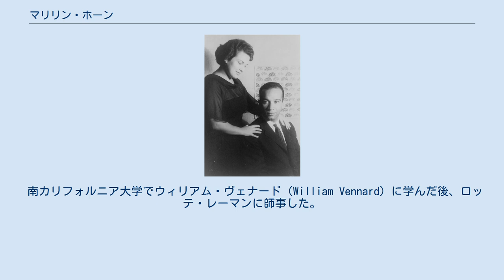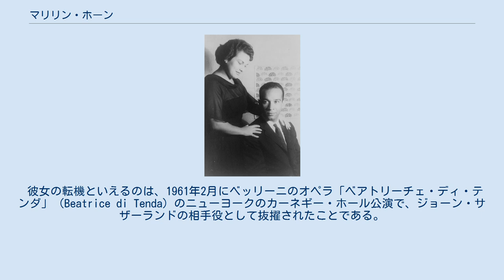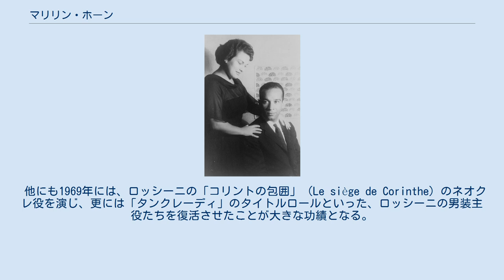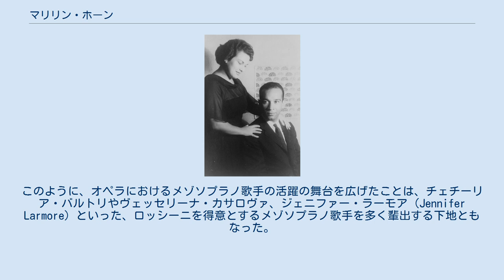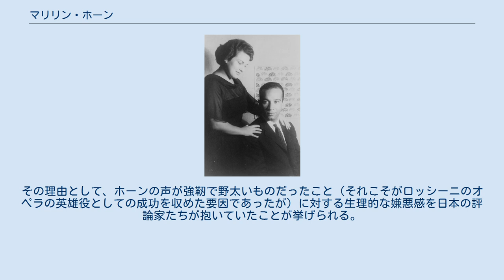マリリン・ホーン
マリリン・ホーンとヘンリー・ルイス（1961年、カール・ヴァン・ヴェクテン撮影） マリリン・ホーン（Marilyn Horne、1934年1月16日 - ）は、アメリカのペンシルベニア州ブラッドフォード生まれのメゾソプラノ歌手。
ロッシーニ歌手として知られ、バロック時代の歴史的ベルカント・オペラのレパートリーを現代に広げた。
 南カリフォルニア大学でウィリアム・ヴェナード（William Vennard）に学んだ後、ロッテ・レーマンに師事した。
デビューは、1954年にミュージカル映画「カルメン」（Carmen Jones）の主役カルメンの歌の吹き替えという異色の形となったが、1954年にはロサンゼルス歌劇場で「売られた花嫁」のハタ役で初舞台を踏み、しばらくはコンサートを中心に活躍した。
 1956年には初めてヨーロッパにわたり、翌年ドイツのゲルゼンキルヒェン市立歌劇場（Oper Gelsenkirchen）と契約した。
1960年まで同歌劇場を中心に、ウィーン国立歌劇場やヴェネツィア音楽祭にも出演した。
1960年にはアメリカに戻り、サンフランシスコ歌劇場、シカゴ歌劇場に出演した。
1964年にはイギリスのロイヤル・オペラ・ハウスで「ヴォツェック」のマリー役を歌い、イギリス・デビューを果たす。
 彼女の転機といえるのは、1961年2月にベッリーニのオペラ「ベアトリーチェ・ディ・テンダ」（Beatrice di Tenda）のニューヨークのカーネギー・ホール公演で、ジョーン・サザーランドの相手役として抜擢されたことである。
そこで彼女は、それまでのメゾソプラノ歌手よりも装飾歌唱を駆使した強靭な声で、サザーランドと互角に渡り合った。
 そして彼女の名声を確固たるものとしたのは、1964年にカーネギー・ホールにおける「セミラーミデ」での、アルサーチェ役によるサザーランドとの競演である。
広い音域にわたるむらのない強靭な声で、装飾歌唱を自在に駆使してサザーランドとの緊迫した演技を披露したことにより、ロッシーニ歌手としての名声を受けた。
サザーランドとのコンビでは、ベッリーニの「ノルマ」のアダルジーザ役でも競演した。
 他にも1969年には、ロッシーニの「コリントの包囲」（Le siège de Corinthe）のネオクレ役を演じ、更には「タンクレーディ」のタイトルロールといった、ロッシーニの男装主役たちを復活させたことが大きな功績となる。
 また、ヘンデルの「リナルド」やヴィヴァルディの「オルランド・フリオーゾ」等のバロック・オペラの英雄役の発掘にも成功し、歴史的ベルカント・オペラを聴衆に知らしめた功績も大きい。
このように、オペラにおけるメゾソプラノ歌手の活躍の舞台を広げたことは、チェチーリア・バルトリやヴェッセリーナ・カサロヴァ、ジェニファー・ラーモア（Jennifer Larmore）といった、ロッシーニを得意とするメゾソプラノ歌手を多く輩出する下地ともなった。
このため、ホーンの活躍を機にメゾソプラノの歌唱技術が飛躍的に向上したことを指して、「ホーン以前」「ホーン以後」と分ける者もいる。
 1970年代にはジャコモ・マイアベーアの『預言者』のフィデス役に登場している。
1977年 1月のメトロポリタン歌劇場と1979年9月のメトロポリタン歌劇場による再演が代表的な上演となっており、指揮はいずれも夫のヘンリー・ルイスが務めた。
 以上のような功績にもかかわらず、遅くとも1990年代までの日本におけるホーンの評価は、サザーランドのそれと同じくお世辞にも高いものとは言えなかった。
その理由として、ホーンの声が強靭で野太いものだったこと（それこそがロッシーニのオペラの英雄役としての成功を収めた要因であったが）に対する生理的な嫌悪感を日本の評論家たちが抱いていたことが挙げられる。